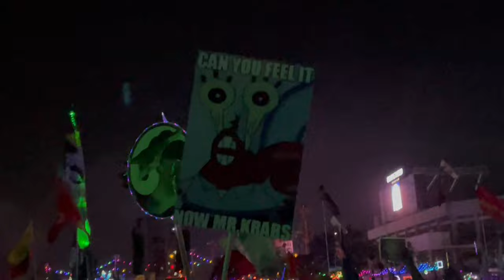Martin Garrix @EDC Orlando 2022 Full Set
Martin Garrix at EDC Electric Daisy Carnival 2022